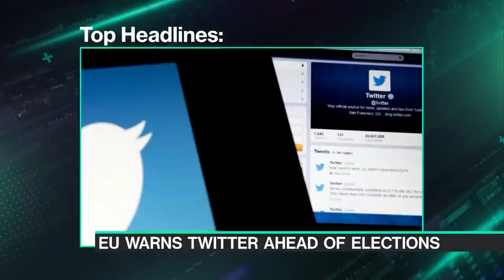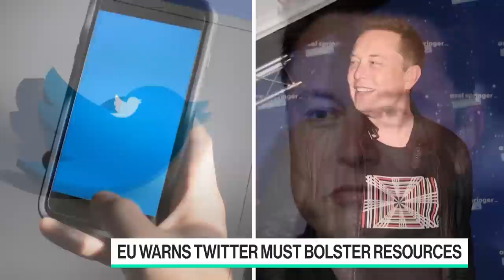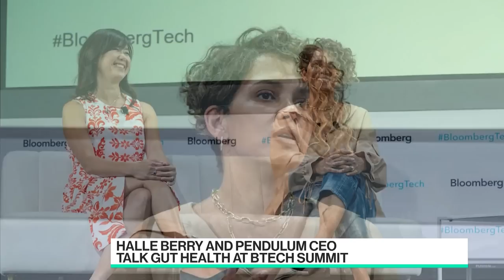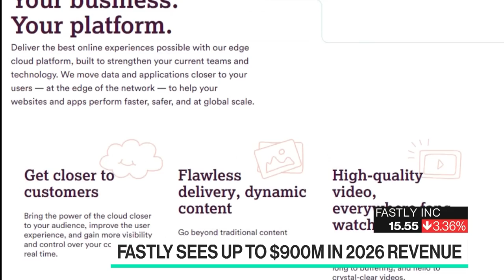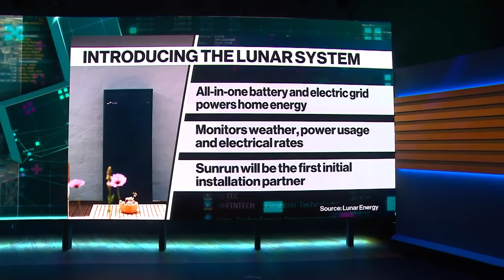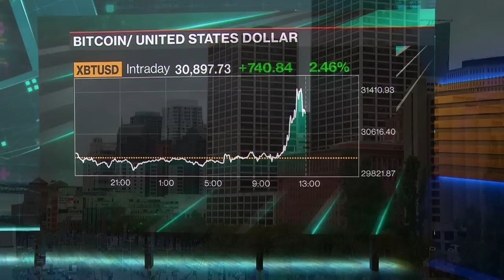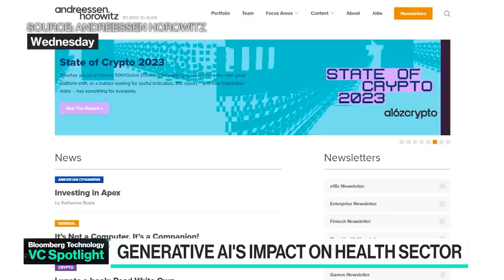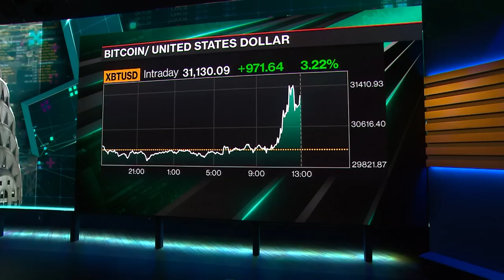'Bloomberg Technology' Full Show (06/23/2023)